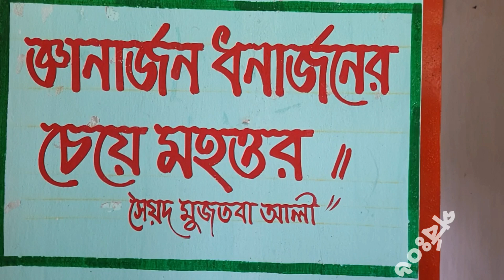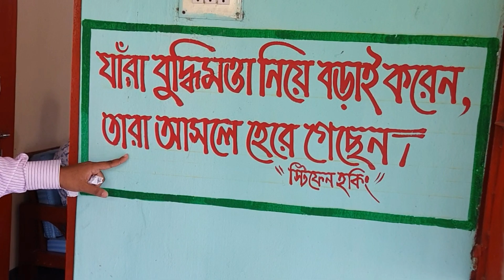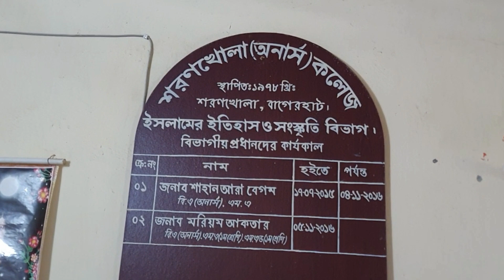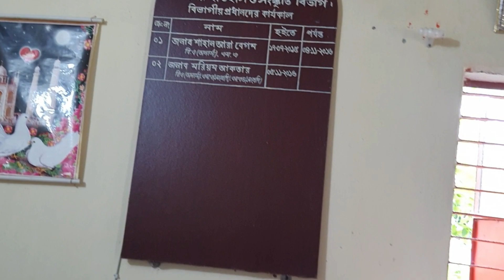শরনখোলা সরকারি ডিগ্রি কলেজের রাষ্ট্রবিজ্ঞান বিভাগ ও ইতিহাস সংস্কৃতি বিভাগ সুন্দর করে সাজানো।